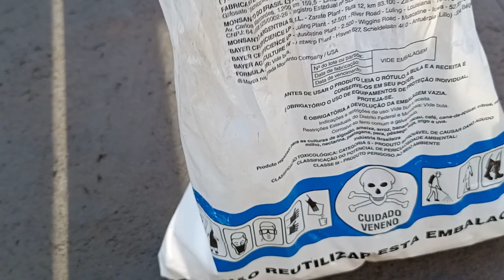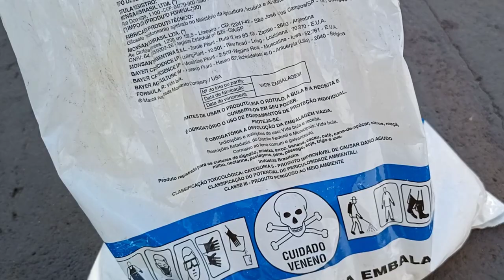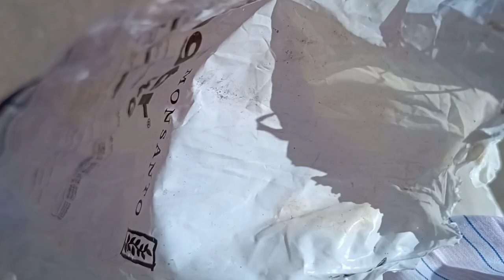ESSE MATA MATO É EXCELENTE. QUEM USAR NÃO VAI SE ARREPENDER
Mata mato muito eficiente. Uso e recomendo!